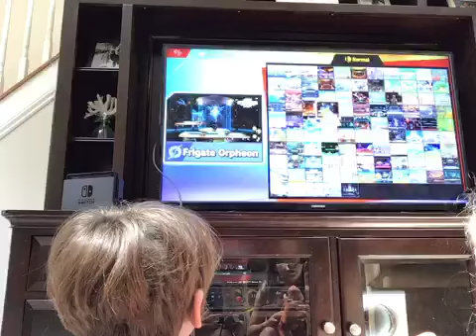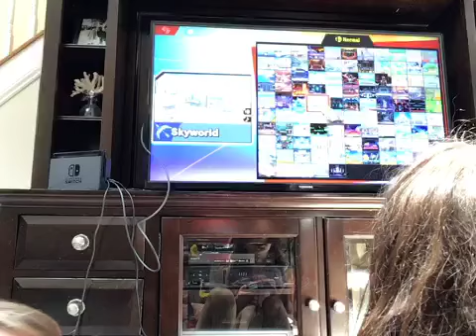Super smash bros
Me and my sister playing super smashBros like and sub